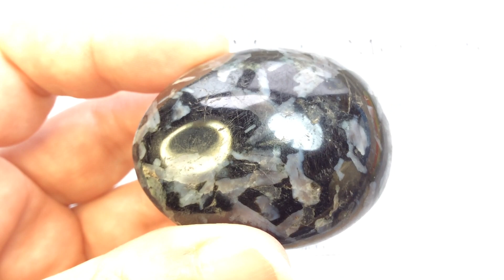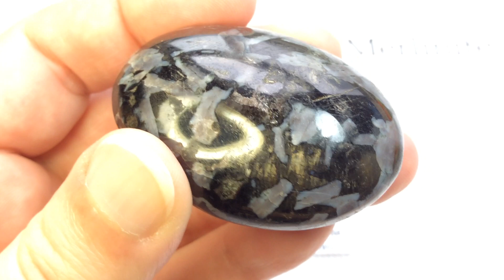Crystal & Mineral Education: MERLINITE V.S. MYSTIC MERLINITE (Dendritic Opal & Indigo Gabbro)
My Collection: MERLINITE V.S. MYSTIC MERLINITE (Dendritic Opal & Indigo Gabbro)

These two rocks are often confused with each other because of their similar, and often erroneously mislabeled, Metaphysical nicknames. Without experience with both types of specimens it would be easy to assume they must share a similarity but in reality they are extremely different rocks consisting of very different minerals! Get all the specifics in my video! 😃

This is NOT a selling video. This is for rock appreciation and learning. VOLUME UP for info on Merlinite & Mystic Merlinite! ⚒

Neither my research nor I am perfect. If you have something to add please do so kindly in the comments.